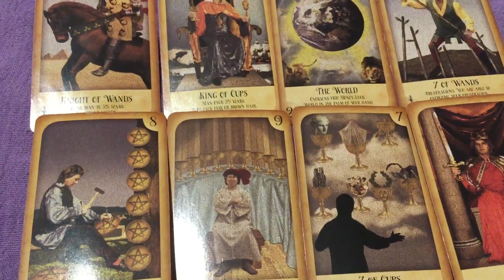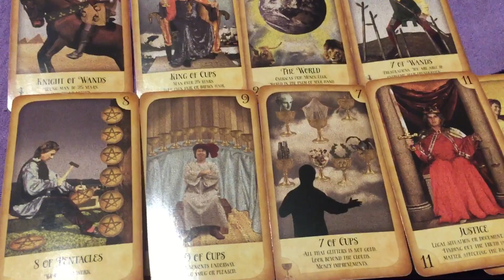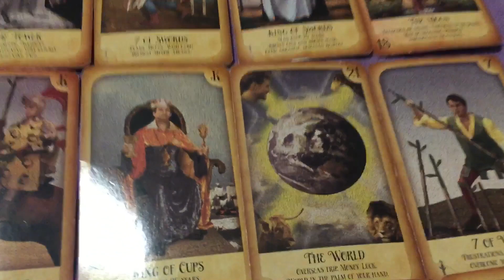Gemini - Choosing someone else